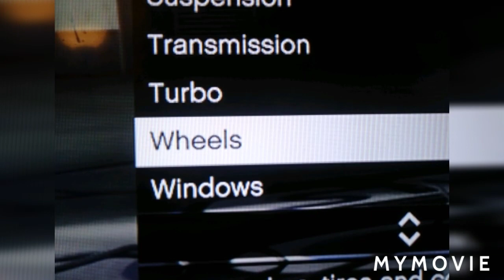how to make paul walker's white supra in GTA 5 by. Jack the Irish wolfhound